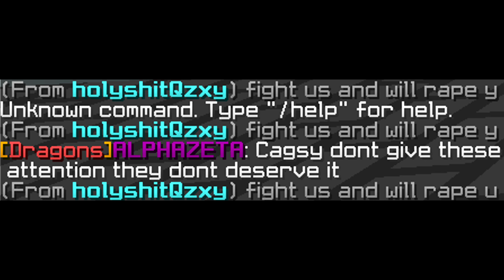Raiding TennisPlayers' Skybase (18v18) [RAIDABLE] | Velt Powers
Dawn made TennisPlayers / Dragons raidable and they ended up defending, so we decided to go raid them after they started to taunt us. Don't mess with Trill #300